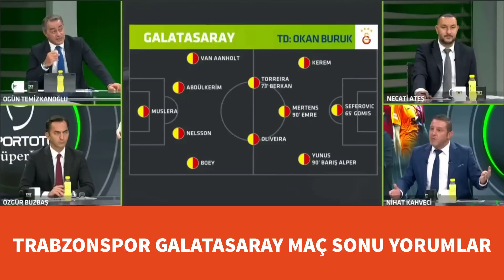Trabzonspor Galatasaray Maçı Sonrası Nihat Kahveci'den Flaş Yorumlar !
Trabzonspor Galatasaray maçı sonrası Nihat Kahveci çok çarpıcı ve flaş yorumlarda bulundu. Trabzonspor'un Galatasaray maçında ki oyunu ve maçta ki performansına ilişkin de sıra dışı yorumlarda bulundu. Tüm ayrıntılar ve daha fazlası videomuzda. Keyifli seyirler...

trabzonspor,
galatasaray,
nihat kahveci,
ts,
gs,
nihat kahveci yorum,
nihat kahveci yorumları,
nihat kahveci trabzonspor,
nihat kahveci trabzonspor yorumları,
nihat kahveci trabzonspor galatasaray,
nihat kahveci ts gs,
trabzonspor galatasaray,
trabzonspor galatasaray maçı,
trabzonspor galatasaray maç sonu,
trabzonspor galatasaray maç sonu yorumlar,
trabzonspor galatasaray maç sonu yorum,
ts gs,
ts gs maç sonu,
ts gs maç sonu yorumlar,
ts gs maç sonu yorum,
trabzonspor yorum,
trabzonspor yorumları,
trabzonspor haberleri,
trabzonspor son dakika,
trabzonspor son durum,
trabzonspor son gelişmeler,
trabzonspor transfer,
trabzonspor transfer haberleri,
trabzonspor transfer gelişmeleri,
trabzonspor transfer son dakika,
trabzonspor son dakika transfer,
ts transfer,
ts transfer haberleri,
ts transfer gelişmeleri,
ts transfer son dakika,
ts son dakika transfer,
ts haberleri,
ts yorum,
ts yorumları
trabzonspor galatasaray son dakika,